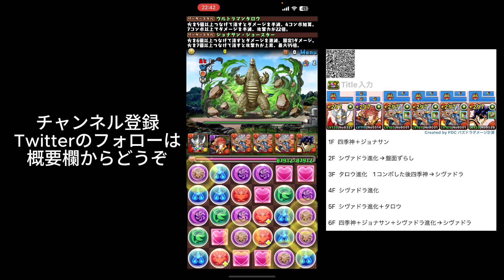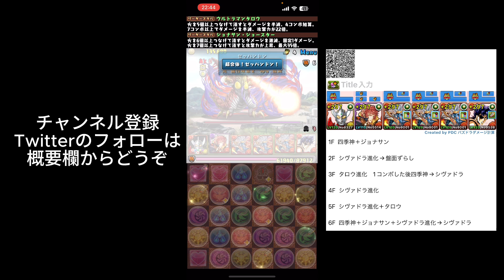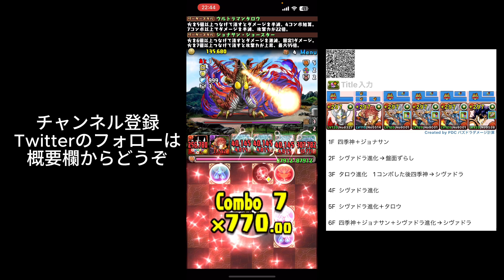【ジャグラスジャグラー降臨】デッカーなしシヴァドラずらしで高速周回！ウルトラマン【パズドラ】